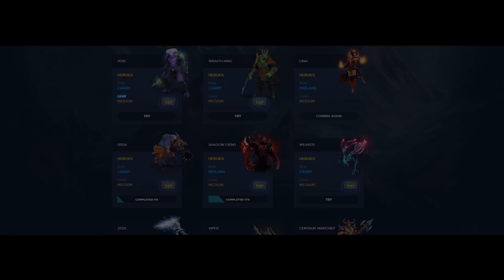ANA Dota 2 [Slark] Monster of Ranked - Steal 103 Agi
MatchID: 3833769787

Wellcome Pro and non-pro, We are HighSchool of Dota 2.
Slogan "MAKE DOTO GREAT AGAIN"